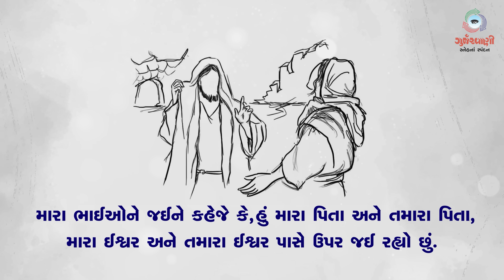Sneh Na Spandan | સામાન્યકાળના પંદરમા અઠવાડિયાનો શનિવાર | Jn 20: 1-2, 11-18 | 22 July 2023